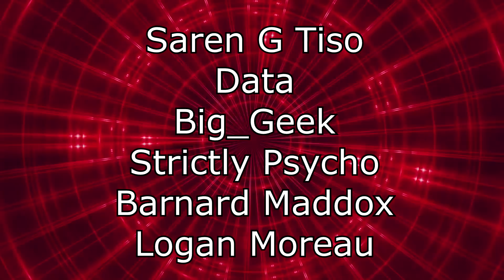Renegades React to... @WrestleTalk - 10 Wrestlers Who TRIED To Injure Their Opponents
117Jorn
Acoleyte
Adam Hart
Adam Udulutch
Adeel Javed
Aleks98
Alex Jack
Alex Santana
Alexander Lukas
Andre Bradford C Diaz
Andrew Davis
Andrew K.
Angel L Rivera Santiago
Anthony Vang
Antiskill
Arcane_Rogue
Ashley Short
Austin Nickins
BakaBread
Beffstew
Benjamin Sapp
BlueDebut
BlueRat138
Brian Evans
Caillou Escamilla
Caleb Matthew Howard
Canadian_Caesar
Captain Kohai
Catherine Thurmond
ChaosVesperia
Charles Rogue Rose
CleverWillow
Conor Fergus
Corey Costello
Dana Mario
Daniel Roden
Darksteel78
Dave Moore
Deathgrips099
Derrick Perry
Derryn Fry
Doc
douledamn
Dr. Renegade Neo
Dreamaniax
Emiraldentra
EmperorTigerstar
ERIC BARTON
Erik Phelps
Ernesto Membreno
Ethan Bergeron
Ethan Vaughn
Felix Osborn
Findel
Finnishturska87
Geno
gojulas 200
GrandBaronLudwig
Graydon Booth
Griffin Burt
Isaac Roa
Jacobus06
Jakeanator78
James Andersen
James Fernandez
James Rucibwa
James Shimo
Jay
JD
Jed Wingard
Jeffrey Maple
Jeremy Dalby
Jesse dooley
Jessica Miller
Jim Kerrigan
Joe
John Doe
John Mekjian
John O'Grady
Jon Rodriguez
Jonathan Brugger
Jonathan R.
Jonathon Forney
Jordan J
Joseph Allan
Joseph Cooper
Josh King
Joshua Fix
Justin MacFarlane
Kay Scruton
kevin auld
kirbydance
Landon LeDoux
Lauren hunt
Leemaths
Lin Nguyen
Locus Coeruleus
Logan Wajer
Louis Heimansohn
Ludacris* Life*
Luis Henriquez
Luis Longo
Luis Soriano
Macon Gallon
Matt Way
Matthew Knudsen
Matthew Kwaske
Megabit
Megan Andrews
Melody Richardson
Michael Pollart
Michael Ryan Jones
Micheal Foster
Mighty Snake
mmk
MrValdac
Myles Harris
Mystique Meredith
Nicholas Cramer
Nicholas Wilhelm
Nicole Davis
Nicole Nishida
Nikola Bittner
NohrianChum
Omega Sirius
PaidBill
Pan Samu
Philip Munoz
Phillip J Smith Jr
PotterBrony
Random Pledger
RedSteelMoss
Rerekura mataamua
Richy
Robert Smith
Roderik Groenwold
Rodney warnock
Rogelio
ryan anderson
Ryan Simpson
sal online
Sam Phelps
Scott A. Williams
Sentinel Wyvern
Serena Avalar
Seth Bertram
Shelby Atkinson
Shugadonk
skrimm
Skye
Supermonaman
The Alchemist
TheLoneWolf43
TheRickson
Thezion1111
Thiago Anjos
Thomas Martin
Timothy James Halfpenny
Tobias Gladden
Travis Tierney
Trey
UlvfraNord
Will Kaun
Windwalker57
Yaroslav Gorbal
yessircicero
Zakooma
Zeebox10
Zyxkafex